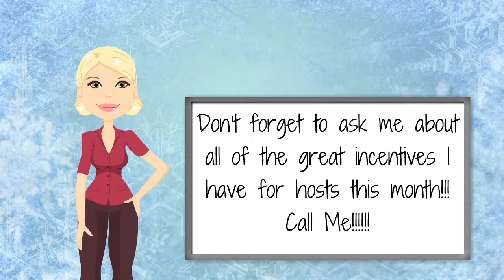Tupperware has some Exciting offers in the Mid-October Flyer. Call Mindy Weist today.